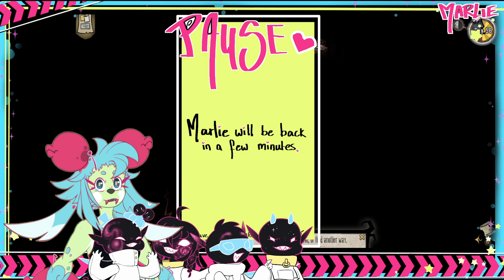[Collab] Dont Starve Together part 3 (again!) - My stomach is trying to eat itself!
Hey you! yes you! I am making a lot more content than just youtube videos.
These videos are VODs from my twitch and are uploaded on later dates so it's not entirely up to date sometimes.

You can see the chaos unfold live over on my Twitch here it is possible to chat along with me and the community~
I also have a Twitter where I support my fellow Vtubers, upload art and let people know about updates about my schedule, lore and more!
And if you want some quick content on the go, I also have a Tiktok

Come follow this mutated space plant as they tumble through games in the hopes of putting a smile on your face!